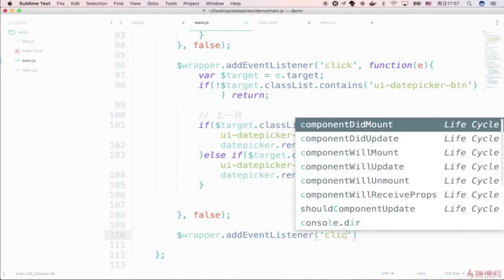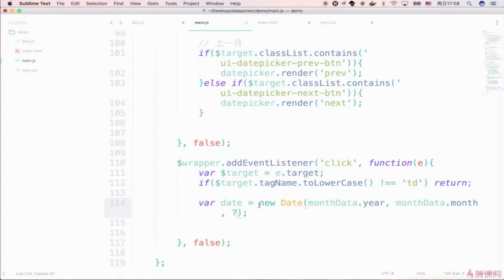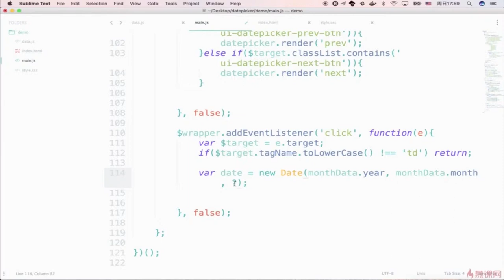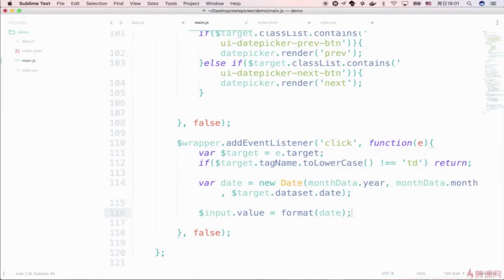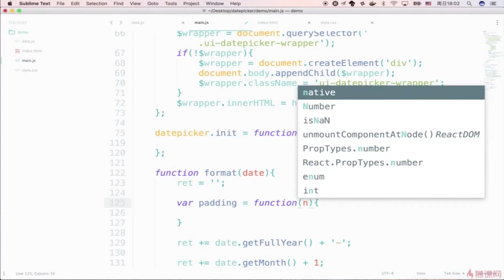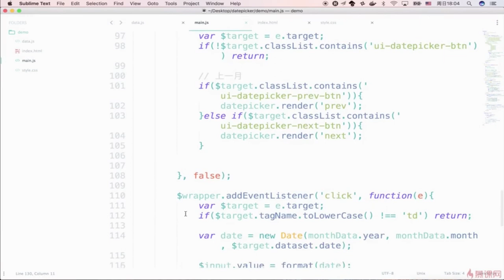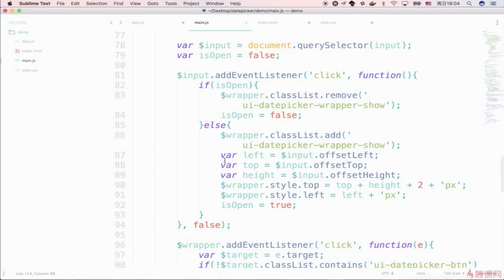DatePicker组件开发 9 5 3 点击选择